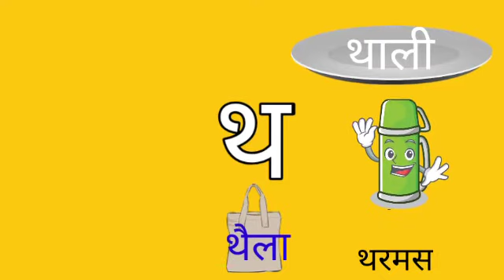Class Nursery अक्षर " थ "